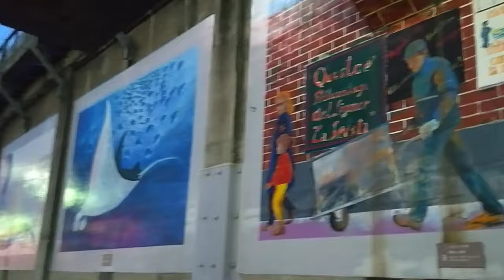SWELDO SA JAPAN | P1,000,000.00 NAIPON SA LOOB NG 2 TAON SA JAPAN | LUDI ONYT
WHAT'S UP MGA LUDS?!

2ND EPISODE NG TIP SA JAPAN SERYE,USAPANG KAPERAHAN AT PAG IIPON DITO SA JAPAN. ISANG MILYON PISO ANG KAYANG IPUNIN SA LOOB NG DALAWANG TAONG PAGTATRABAHO DITO SA JAPAN. NAKAKAMANGHANG MARINIG ANG MGA KATAGANG ITO, KAYA TARA NA AT PANUODIN NATIN KUNG PAANO MAKAIPON NG ISANG MILYONG PISO S LOOB NG DALAWANG TAONG PAGTATRABAHO SA JAPAN.

PARA MAY IDEA KAYO KING MAGKANO ANG SWELDO DITO SA JAPAN HETO ANG LINK NG AKING VIDEO KUNG SAAN PINALIWANAG KO ANG SWELDO AT COST OF LIVING DITO SA JAPAN.